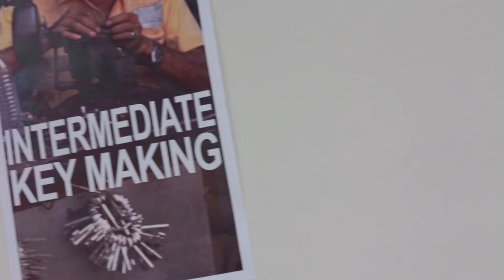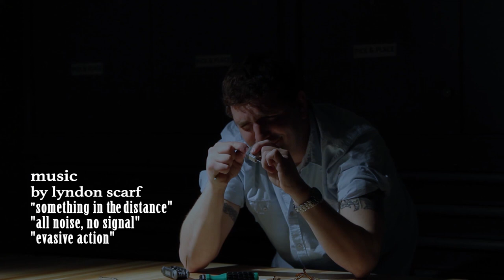"SCHOOL OF HARD LOCKS" - My RØDE Reel 2014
A short-film "SCHOOL OF HARD LOCKS" (2014).

This film was produced by RGBeast Film team (mostly video production students and alumnis) as part of 48-hour film project.  All required elements, character, dialog-lines, props, and genre of each team were revealed on Friday night.  A completed short-film must be planned, written, shot, edited, scored, and submitted by Sunday late afternoon (within 48 hours total production time).

RØDE microphones used
NTG2 (multi-powered shotgun mic)
VideoMic (directional on-camera mic)

DIRECTOR
Emmalee Pearson

STORY BY
Emmalee Pearson
Derek Hovde

PRODUCER
Runi Hadiprajitno

STARRING
Randa Viets as Kelly Anders
Travis Garvin as Michael Boggs
Derek Hovde as Dan Frost
Jeremiah Zeier as Bobby Jay
Alex Brandel as Tom Dillman

SUPPORTING CASTS
Casey Reid
Tristan Bollig
Alex Kiander
Justin Bernhardt

Stanislaw Luberda

CINEMATOGRAPHERS
Stanislaw Luberda
Tony Brungraber
Calen Albert
Alex Kiander

EDITORS
Stanislaw Luberda
Justin Bernhardt
Calen Albert
Alex Kiander

SOUND DESIGNERS
Jesse Poole
Justin Bernhardt
Runi Hadiprajitno

WARDROBE & PROPS
Jen Weidman

LIGHTING DESIGNER
Casey Reid

MOTION GRAPHICS
Emmalee Pearson
Casey Reid
Derek Hovde

GRIPS
Alex Brandel
Tristan Bollig
Anthony Gillitzer

Visual Communications Program
(at Madison Area Technical College)
Apollo Marquez at Club Inferno

MUSIC
A compilation from Music for a Lost Film by Lyndon Scarf
"Something in the Distance"
"All Noise, No Signal"
"Evasive Action"